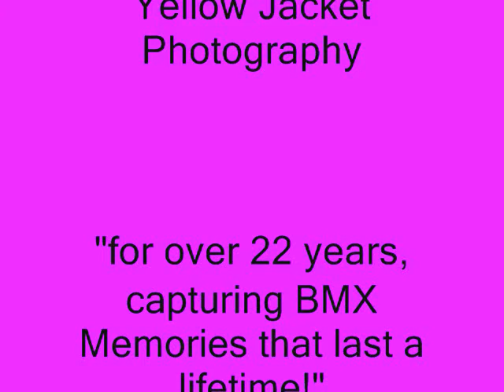Moms Ride BMX Too! The moms of SeaTac BMX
We love our moms at SeaTac BMX!  Check them out!  if our moms can race BMX, anyone can learn... just kidding mom!

Photos are courtesy of Dave Ringer of Yellowjacket Photography.